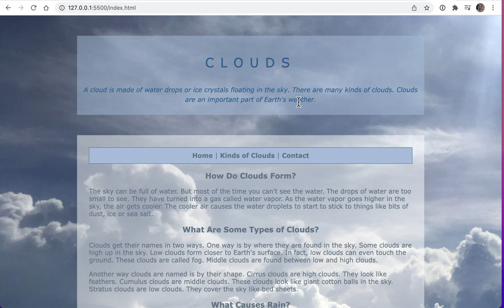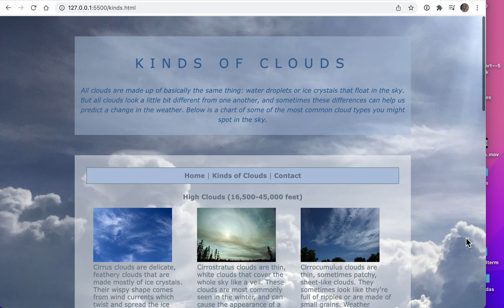CNMS 165: Cloud MT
Southern Maine Community College, CNMS 165 Website Production, Cloud Midterm